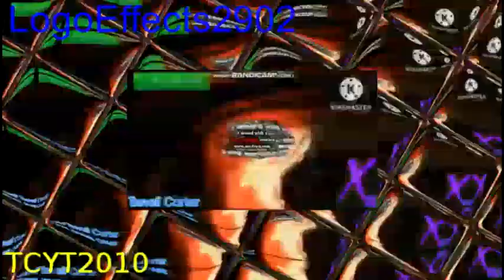Scabs Meets My Watermark and Adds Round 72 (Ni- Na Makes Round 106)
Round 105 of the Scabs Chain